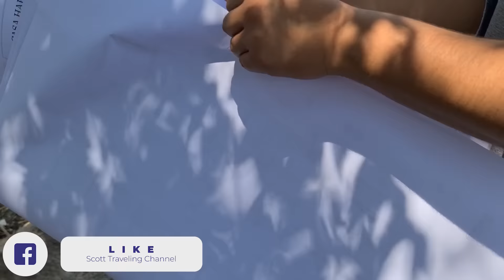El albañil más chiquito-Construyendo una casa de ensueño capitulo 4